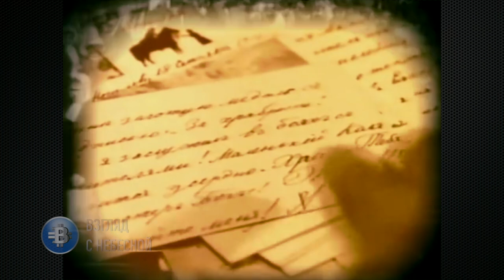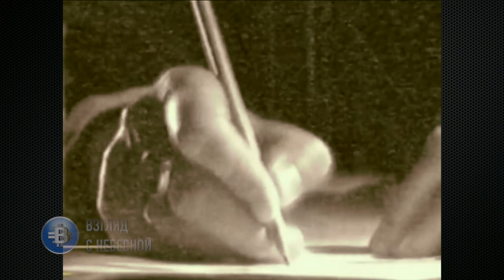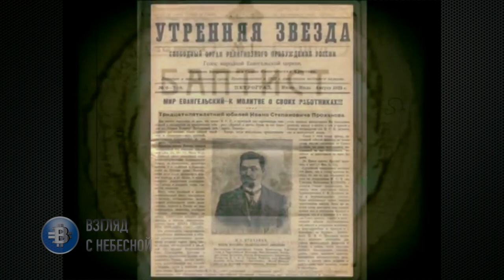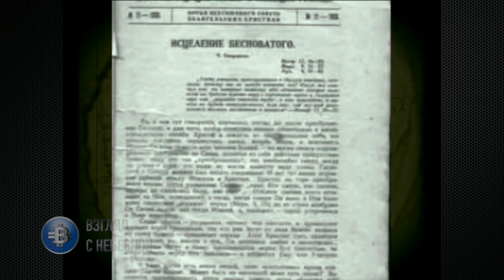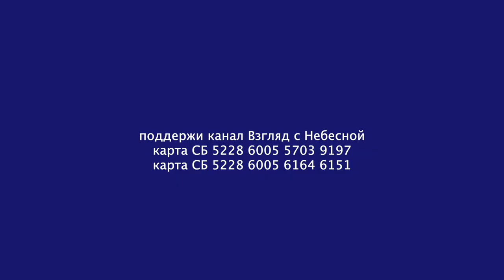Экскурсии по Питеру | Евангельский | Петербург Русское богоискательство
Татьяна Снисаренко рассказала нашему каналу "Взгляд с Небесной" о своем проекте "Русское богоискательство" в рамках которого она проводит экскурсии по культурной столице России под названием "Евангельский Петербург".
Вы можете поддержать нас финансово:
YouTube канал ВЗГЛЯД С НЕБЕСНОЙ